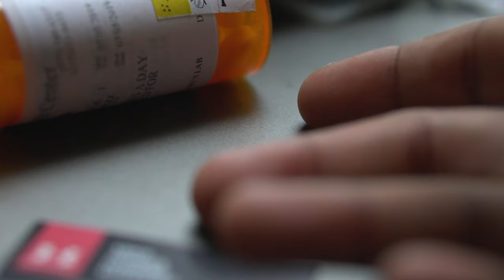"Someday" song by CRANE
Shot and Edited by Celeb Baby